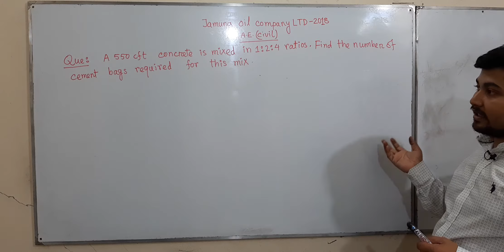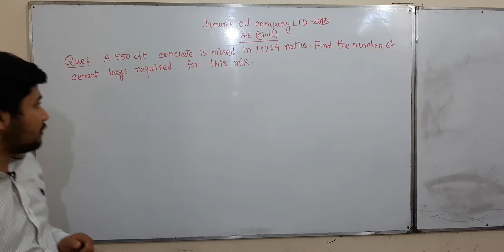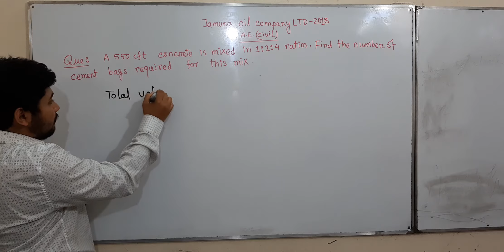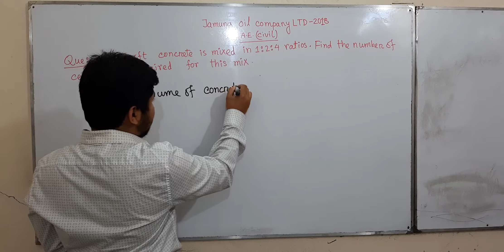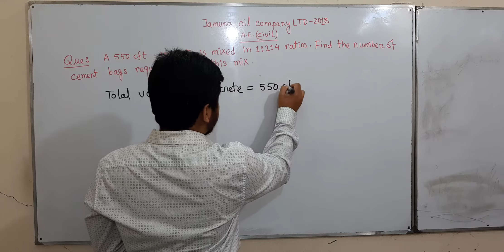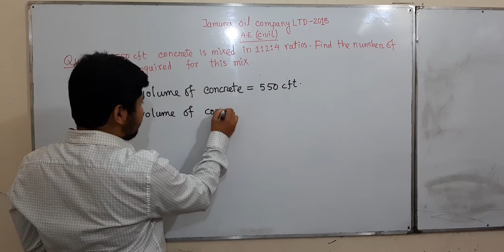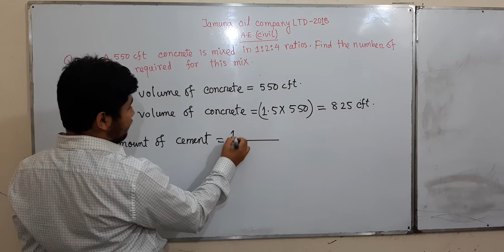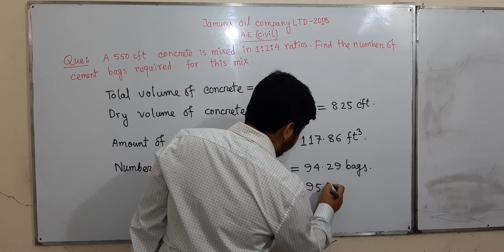Tutorial For Civil Students | Civil Engineering job preparation| Job math solution by Engr. Azam